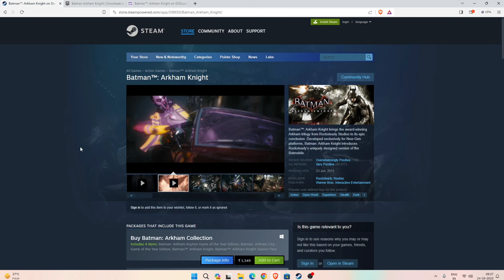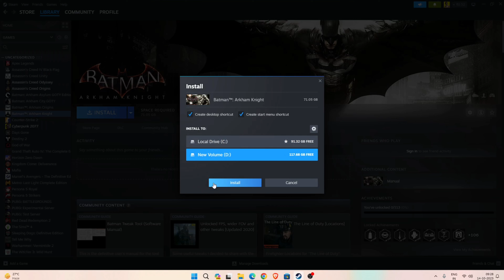How To Download Batman Arkham Knight For PC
Batman Arkham Knight PC Download | How To Download Batman Arkham Knight For PC

Batman: Arkham Knight is a 2015 action-adventure video game developed by Rocksteady Studios and published by Warner Bros. Interactive Entertainment. It is the sequel to 2013's Batman: Arkham City and the fourth and final main installment in the Batman: Arkham series. The game was released for Microsoft Windows, PlayStation 4, and Xbox One on June 23, 2015.

Batman: Arkham Knight is set one year after the events of Arkham City, with Batman facing a new threat from the Scarecrow, who has united Gotham City's most dangerous criminals in an attempt to destroy the Dark Knight. The game features a new version of the Batmobile that can be driven and used in combat.

👉 How To Download The Game

To download Batman: Arkham Knight on Steam, you'll first need to create a Steam account if you don't already have one. Once you have an account, head over to the Batman: Arkham Knight Steam page and click the "Add to Cart" button.

Once you've added the game to your cart, proceed to checkout and pay for it. Once your payment has been processed, the game will be added to your Steam library.

To download the game, click on the "Games" tab in the Steam client and select Batman: Arkham Knight from your library. Click the "Install" button and select the location where you want to install the game.

Once the game has been installed, you can launch it by clicking on the "Play" button.